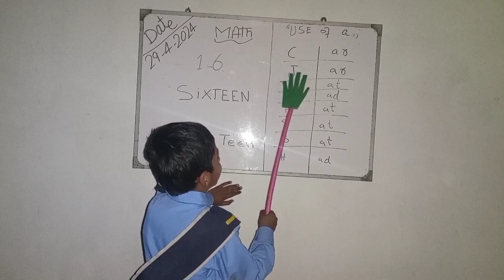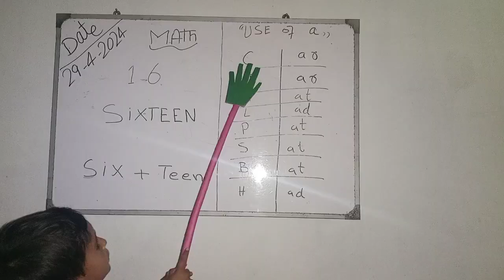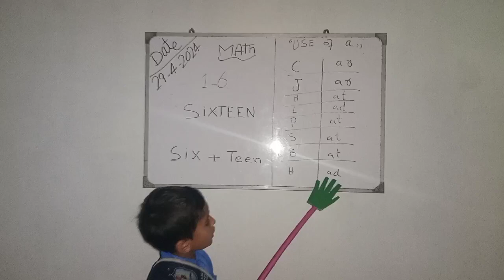kids learning || use of a in words || Al Haram group of school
alphabet
english alphabet
alphabets
writing alphabet
learn alphabet
alphabet recognition
writing alphabet letters for children
asl alphabet
the alphabet
letters of the alphabet
alphabet songs
alphabet for kids
alphabet letters
spelling alphabet
learn alphabets